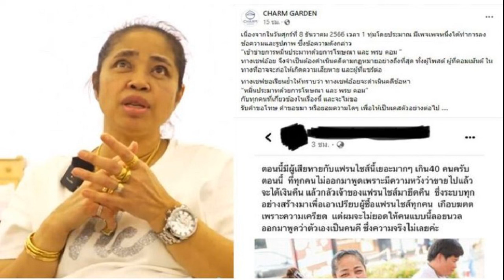เชฟอ้อย แจงเอง ปมดราม่า 'แฟรนไชส์ลูกชิ้นร้านดัง' ไม่รับคำขอโทษ เตรียมฟ้อง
เชฟอ้อย” แจงเอง ปมดราม่า ‘แฟรนไชส์ลูกชิ้นร้านดัง’ ลั่น ไม่ยอมความ ไม่รับคำขอโทษ เตรียมฟ้องกลับ ดำเนินคดีตามกฎหมาย พร้อมอัดคลิปเผยปัญหาแฟรนไชส์ เบื่อคน
วันนี้ (9 ธ.ค. 66) จากกรณีดราม่าสนั่นที่มีผู้ใช้ Facebook รายหนึ่ง ออกมาโพสต์แฉ เจ้าของแฟรนไชส์ลูกชิ้นร้านดัง เอาเปรียบผู้ซื้อ แถมอ้างว่ามีผู้เสียหายจ่อฟ้องเพียบ
ล่าสุดไม่ปล่อยให้ดราม่านาน ออกมาชี้แจงแล้ว สำหรับ “เชฟอ้อย” หรือ “ยุวดี ชัยศิริพาณิชย์” หนึ่งในเชฟหญิงแกร่งจากรายการทำอาหารชื่อดังที่นอกจากมีฝีมือการทำอาหารรสจัดจ้านแล้ว ฝีปากของ ‘เชฟอ้อย’ ก็ไม่เป็นสองรองใคร

ก่อนที่เจ้าตัวจะหันมาทำอาชีพแม่ค้าขายลูกชิ้นและก๋วยเตี๋ยวแซ่บแห้งจงอางหวงไข่
ภาพประกอบ จาก CHARM GARDEN และ TIKTOK : pusrimay
งานนี้ ‘เชฟอ้อย’ ก็ได้แคปภาพต้นโพสต์ดราม่า พร้อมเขียนชี้แจงผ่าน Facebook : CHARM GARDEN ว่า เนื่องจากในวันศุกร์ที่ 8 ธันวาคม 2566 เวลา 1 ทุ่มโดยประมาณ มีเพจหนึ่งได้ทำการลงข้อความและรูปภาพซึ่งข้อความดังกล่าว “เข้าข่ายการหมิ่นประมาทด้วยการโฆษณา และ พรบ. คอม”

ทาง เชฟอ้อย จึงจำเป็นต้องดำเนินคดีตามกฏหมายอย่างถึงที่สุด ทั้งผู้โพสต์ ผู้ที่คอมเมนต์ ในทางที่อาจจะก่อให้เกิดความเสียหาย และผู้ที่แชร์ต่อ

ทาง เชฟ ขอเรียนย้ำให้ทราบว่า ทาง เชฟอ้อย จะดำเนินคดีข้อหา “หมิ่นประมาทด้วยการโฆษณา และ พรบ.คอม” กับทุกคนที่เกี่ยวข้องในเรื่องนี้ และจะไม่ขอรับคำขอโทษ คำขอขมา หรือยอมความใดๆ เพื่อให้เป็นเคสตัวอย่างต่อไป

พร้อมกันนี้ เชฟอ้อย ยังออกมาเผยผ่าน TIKTOK : pusrimay ถึงประเด็น ‘แฟรนไชส์’ ใจความว่า ตนเองนั้นเบื่อคน ตนเปิดขาย แฟรนไชส์ จังหวัดละ 1 ร้าน แต่บางเคสที่เจอก็หัวหมอ แอบไปขายข้ามจังหวัด แล้วทำทีเปลี่ยนชื่อร้าน เมื่อลองสืบเสาะต้นตอ ก็พบว่าเป็นคนที่ซื้อแฟรนไชส์ไปจากตน

ทั้งยังบอกว่า คนจำพวกนี้ คือ พวกโลภมาก ถ้าอยากขายจังหวัดอื่น ก็ต้องไปซื้อแฟรนไชส์จังหวัดนั้น ๆ และ เชฟอ้อย ยังเผยต่อว่า แฟรนไชส์ บางเจ้าก็ไม่ได้มาตรฐาน ซื้อไปแล้ว ไม่ทำตามที่ เฟชอ้อย แนะนำ บวกกับความไม่ชำนาญ ทำให้สินค้าออกมาไม่ได้มาตรฐาน

ซ้ำหนักบางราย แอบนำสูตรของ เชฟอ้อย ไปจ้างโรงงานทำอีกด้วย บางรายทำทีเข้ามาขอความช่วยเหลือ อ้างว่าไม่มีทุน พอช่วยก็ทำตัวไม่ดี ห่วงแต่จะได้กำไรน้อย โอดครวญ ทำแล้วไม่ได้กำไรเท่าเชฟ แถมบางรายที่ซื้อแฟรนไชส์ ยังแอบนำ แฟรนไชส์ ไปขายต่ออีกด้วย

อย่างไรก็ดี เชฟอ้อย เผยว่า กลุ่มคนเหล่านี้มีแค่บางส่วนเท่านั้น เป็นไม่กี่คน ในกลุ่มผู้ที่ซื้อแฟรนไชส์ ซึ่งเจ้าตัวก็ฝากไปถึงคนกลุ่มนี้ว่า “xึงไม่เจริญหรอก” ก่อนจะย้ำเรื่องความซื่อสัตย์ต่อลูกค้า และการตั้งราคาสินค้า
ท่ามกลางโลกโซเชียลถกสนั่น ซึ่งเรื่องราวจะจบลงอย่างไร คงต้องติดตามกันต่อไป
ที่มา : CHARM GARDEN, pusrimay